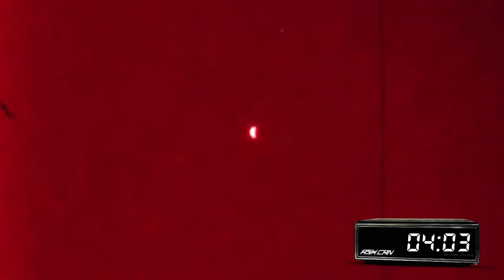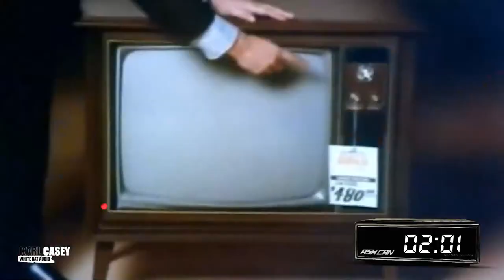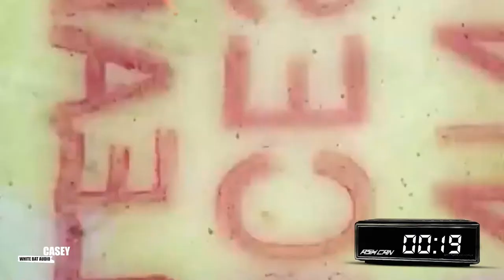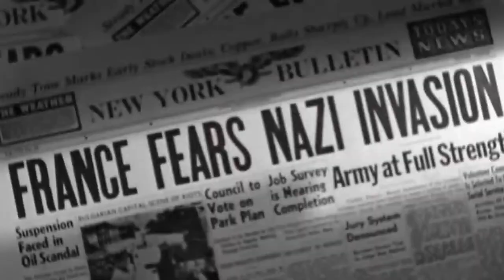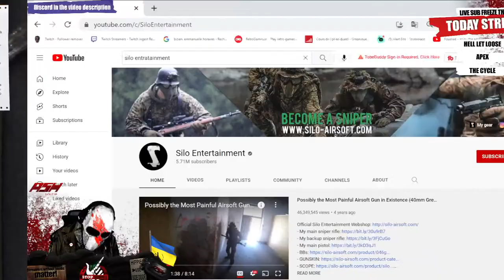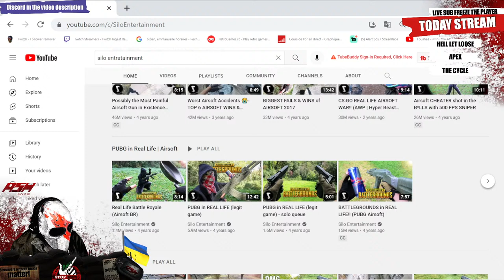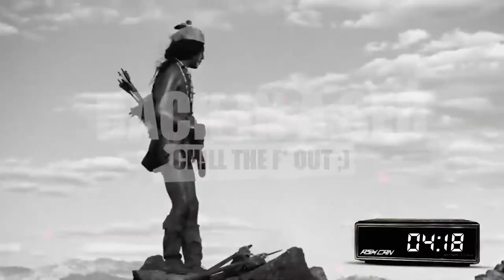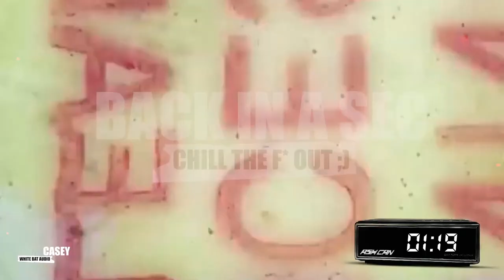(34) Hell let loose - Let's kill some Nazi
Let's kill some Nazi in Hell let loose - APEX and Mess around with players tonight.

Building the tournament, recruiting for the Furious Beetle and back to training.

This Channel politic:
   2021 is about supporting the research against dementia.

Jacob Lizotte